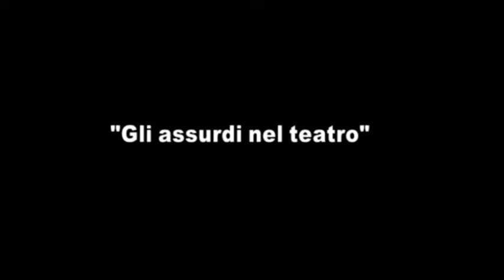"Nessuno è perfetto" di Mauro Di Rosa ...il trailer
L'esilarante commedia di Mauro Di Rosa con Luca Lo Martire, Pasquale Ioffredo e Marco Faella